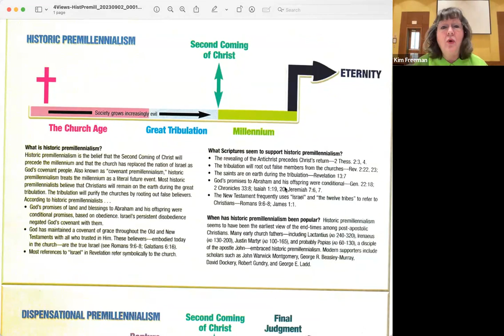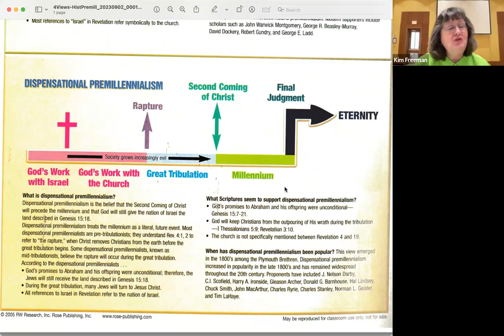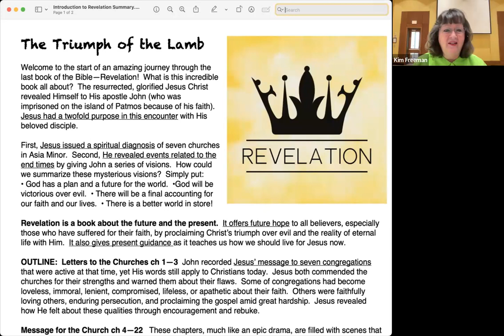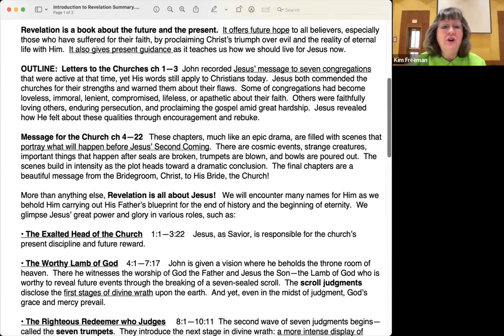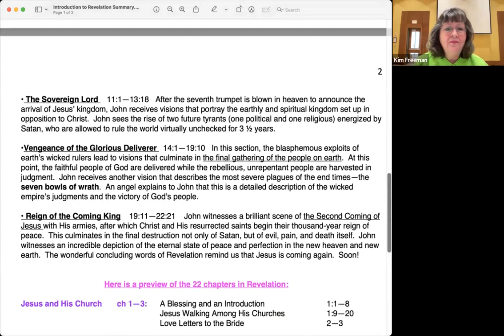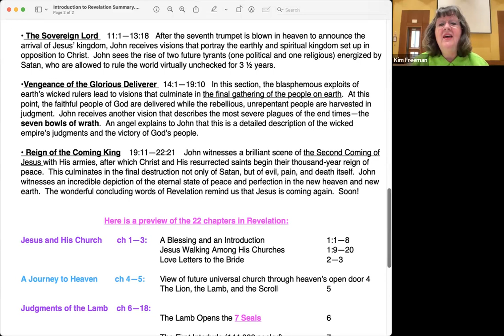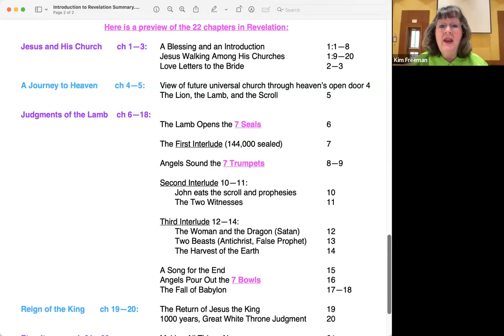Thursday Morning Bible Study: Revelation Introduction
Revelation Introduction